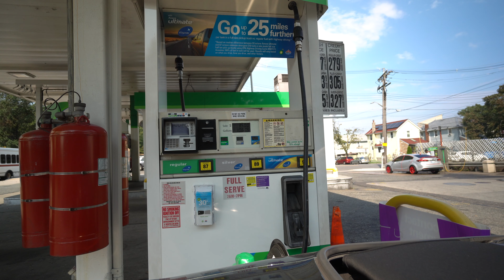The really really short vlog